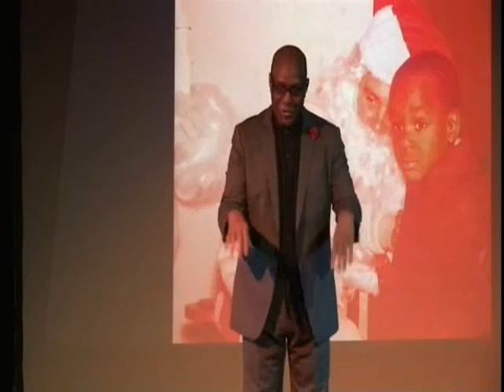Thomas Robert Simpson - "Courage Under Fire" in Afro Arts Festival 2017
A personal story about my Father. Tune in!